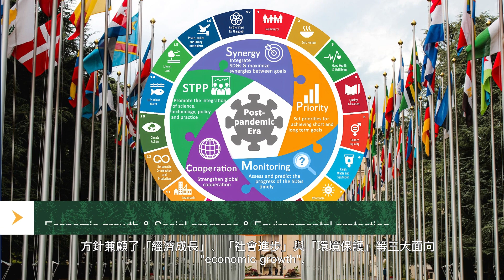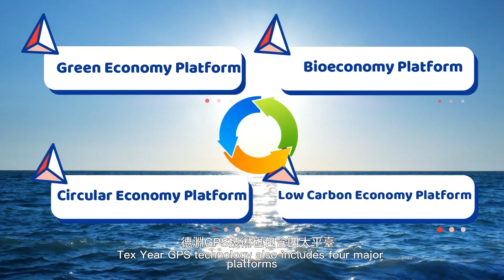What is Tex Year's GPS? GPS=Green Platform Strategy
Tex Year announced its climate action goals in response to the climate change crisis and the Paris Agreement: Strengthening climate change governance, actively and autonomously saving energy and reducing carbon emissions, increasing the use of green energy, promoting the green transformation of the industry, and working with partners in the value chain to create a sustainable Supply chain, contribute to the planet.

Tex Year combines CSR mission with global R&D capabilities, joining upper/lower stream strategic partners to build green material GPS (Green Platform Strategy) platform. We leverage GPS platform to introduce interdisciplinary international cooperation which will navigate our strategic partne

Responding to the increasing changes in the global market, TEX YEAR continues to innovate to adapt to the new situation and bring more benefits to its strategic GPS partners::
1.The upstream and downstream of the supply chain together to operate a new model of green materials and win a new market together.
2、Quickly grasp the global KA terminal demand, common development, shorten the new product development time, improve product success rate, reduce development costs.
3、Co-PR strategy, global exposure partners and Green Economy linkage to enhance the image of ESG.
4、Green new technology co-development advantage to seize the opportunity to have new materials first.
5、Share the new green materials, technology, equipment, regulations and other resources of Tex Year in the global deployment to maintain the advantage of resources and information.

We believe that by joining us, we can make a real contribution to the sustainable development of people, society and the future of the planet through innovative technology.

Green Economy
Bio Economy
Circlular Economy
Low Carbon Economy